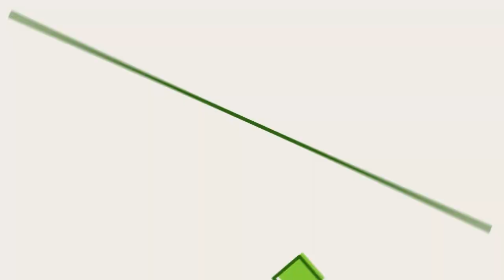Vídeos de Slime: Satisfatório & Relaxante #827